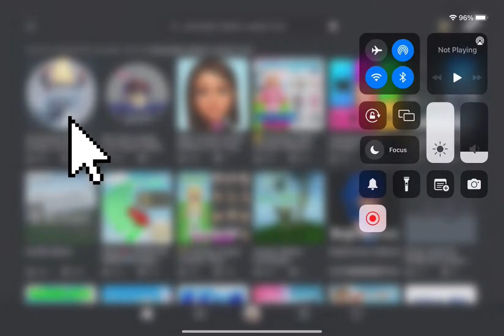How to get the “My Roblox profile is alive!” Trend. **requested** \\COCOXCOLAA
` ·.. 𝗛𝗔𝗜𝗜 𝗜𝗠 SOPH!🏝💖
˚★ 𝐘𝐎𝐔'𝐑𝐄 𝐀𝐌𝐀𝐙𝐄! 🍫🎶
𝗜𝗡𝗙𝗢⇩
- ̗̀ hi I am a newer YouTuber and I’m hoping to have a wonderful community!☀️☆
꒰🥝꒱ I will make a bunch of different content mainly Roblox!🌷🍃 🌈 ⋆ ⋆ ⋆
⭑°• I edit with CapCut, and Vsp, 💕🏄🏽‍♀️
☆★ follow me on Roblox! User: C0C0XC0LAA🌈🐬༄ °
💘🏝✪ I try my best on all of my edits!⛵️
🎤 ✦ I will be posting every 1-2 days or more!💘☻ ° ·
🌼🐬 -:- ✦ I hope you enjoy my vids!  💝⛈-☆-